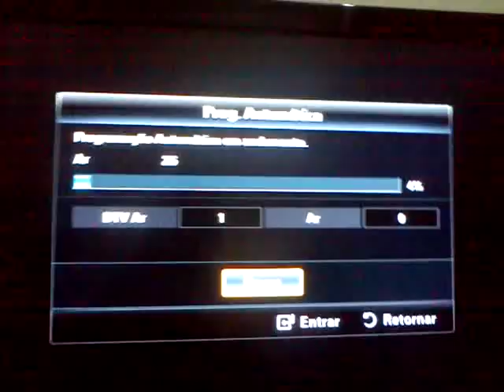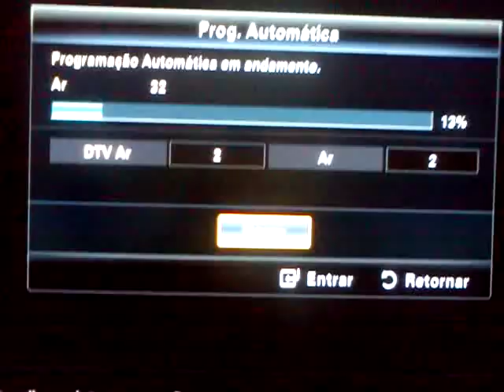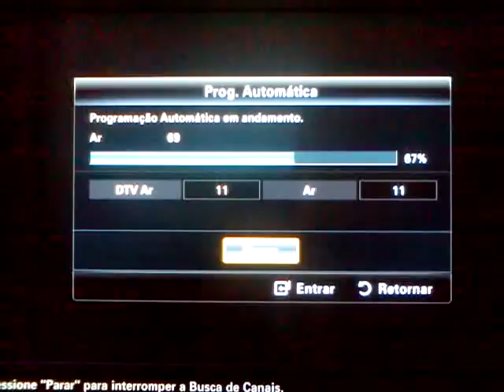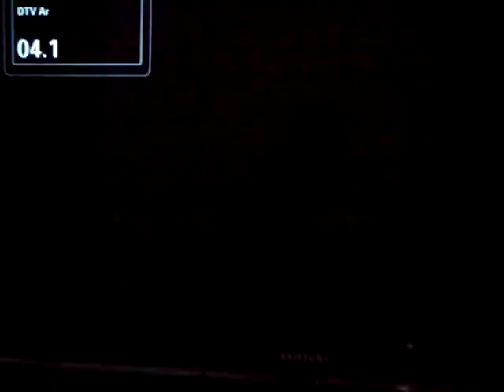acha canal DTV na tv samsung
como encontra os canal DTV na tv samsung usando antena digital cromus
minha cidade e planaltina go